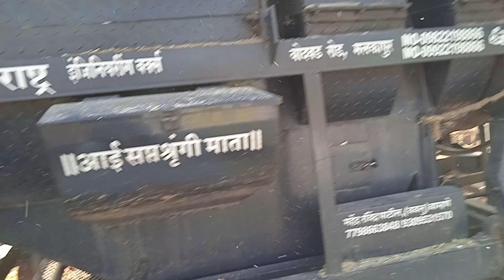Balwan hadamba threshar ,,,makka .. 7798663848....8999701409